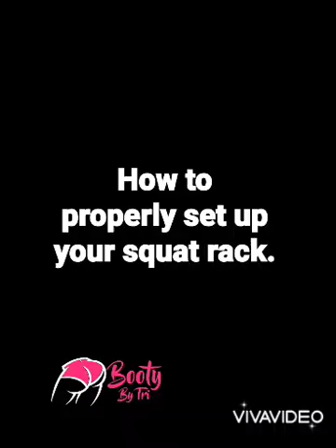How to properly set up your squat rack.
1. Remove all weight.

2. Test squat depth.
This is done so you can successfully see how low/high your squat bar safety catchers need to be placed.

3. Adjust squat rack safety bars.

4. Test squat depth.
This is to make sure your made the right adjustments to your safety bars. In case you lose control carrying out repetitions the bar the catchers should assist by catching the weight allowing you to less likely injure yourself.

5. Adjust squat rack bar holders.
This is done to make sure the bar is placed according to height purposes. It allows you to dismount and mount the bar with minimal risks.

6. Test bar placement.
This is done to ensure that the bar is placed in a comfortable enough position to execute mounting and dismounting easily.

7. Test squat depth.

8. Good job!!

News you can use: If padding is being used make sure padding is secured on both sides. If there is not guards to secure padding just make sure the opening part is faced upward. This is done due to shifting trying to find comfortable while carrying out repetitions. The padding will rotate causing the pad to move and leave your shoulders exposed to the hard steel metal. Be careful with that some shifts are more intense then others and may leave bruising. Last but not least please do not forget to use your clamps and make sure they are tightened in each end. Its about safety I'm not saying you can't balance the weight perfectly without either 😘